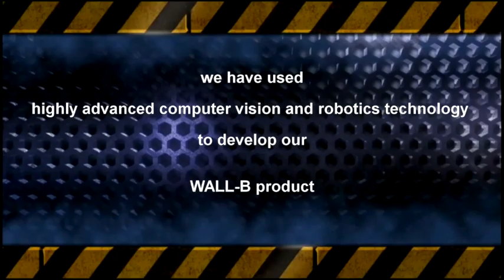The rise of robots in waste management and recycling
The rise of robots will disrupt the waste management and recycling industry in unimaginable ways. Waste collection, recycling, sorting and treatment facilities as well as traditional sanitary landfill operations will be transformed. However, the risk for a jobless future in waste management and recycling is more than serious. Is there a way to utilise the benefits of exponential technologies without destroying the lives of million workers? This is the challenge of the near future